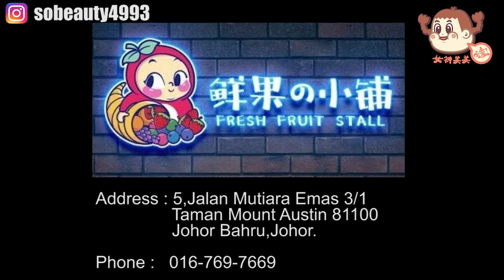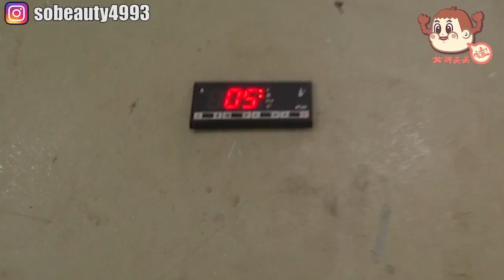挑战在冷冻库吃饭！只有五度！雯妹冷到要跟我绝交了！！feat Richard 雯妹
Yeah！！又到了上影片的时间啦！这集来一个好笑的挑战！哈哈哈哈！偶尔拍拍这种真的很好玩！雯妹跟Richard真的很可怜，被我骗来吃饭！哈哈哈哈！还穿那么少来！不过我也很steady啦！我自己也穿很少！大家看完要记得帮我分享出去哦！想看我拍什么题材！也留言告诉我^^